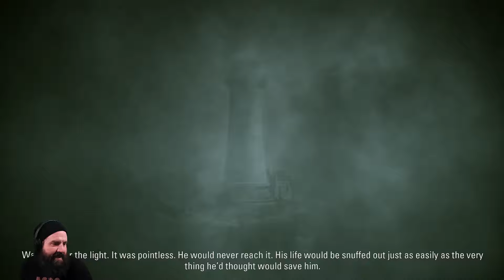Zeke Plays: Alan Wake Remastered part 12 The End